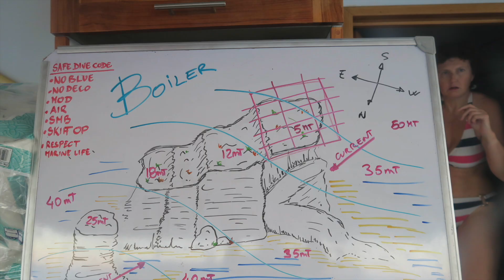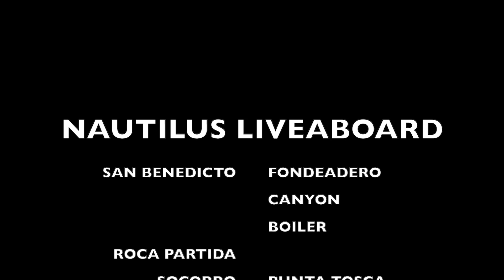Marine Giants of Socorro with Manta Expeditions | Explore, Learn, Conserve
We journeyed to the Revillagigedo Archipelago for a breathtaking Manta Expedition! This extraordinary diving adventure was led by two Manta Trust researchers, exploring the underwater realms of three islands; Socorro, San Benedicto, and Punta Tosca. From majestic oceanic manta rays to playful dolphins, to schools of 100+ hammerhead sharks. This truly is one of the world's premier diving destinations, and being able to learn from marine experts, and contribute to conservation efforts makes the trip all that more wonderful.

Dive deeper, explore further, and make memories that will last a lifetime. Join Manta Expeditions in Socorro for an unforgettable adventure!